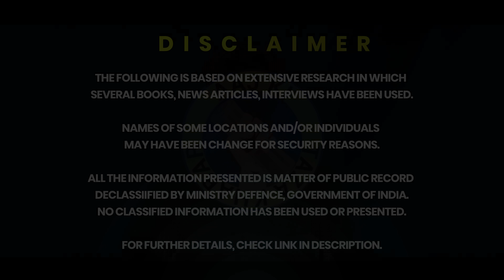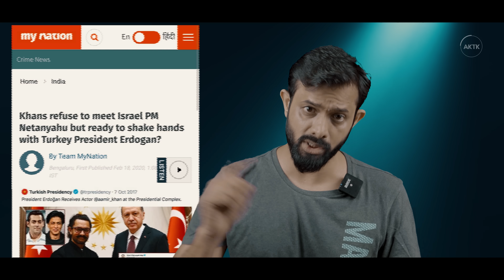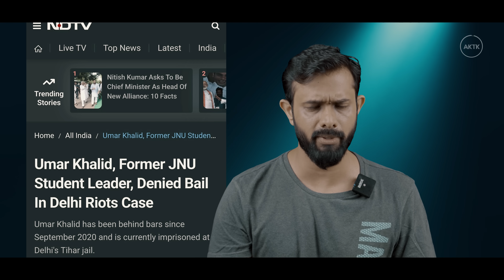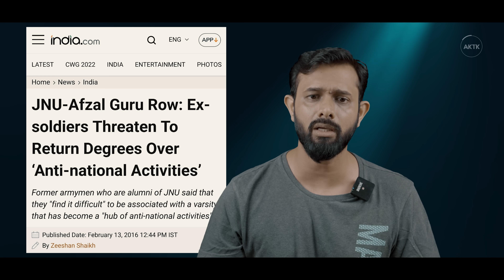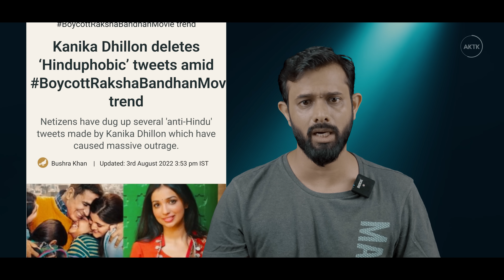This Movie has shaken Lal Singh Chaddha's Plan | AKTK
Aaj ki Taza Khabar Youtube Channel, In this Video-
we will discuss the 3 films that are releasing on this friday, namely, Rakshabandhan, Lal Singh Chaddha & Karthikeya 2.